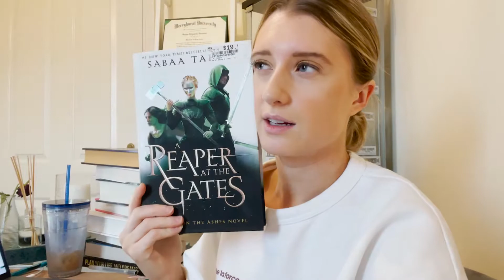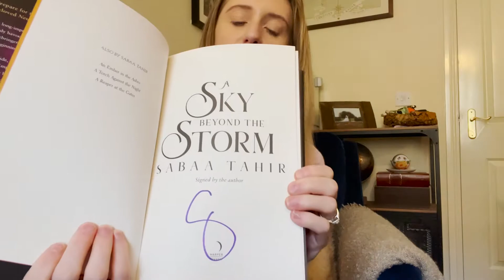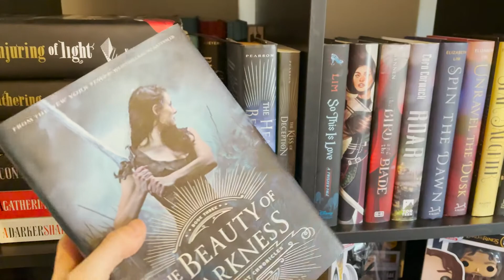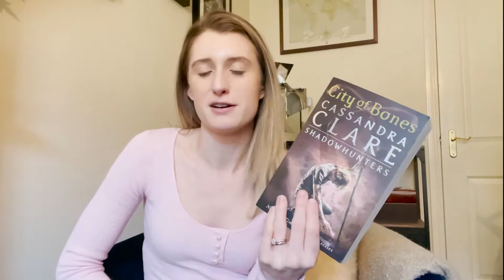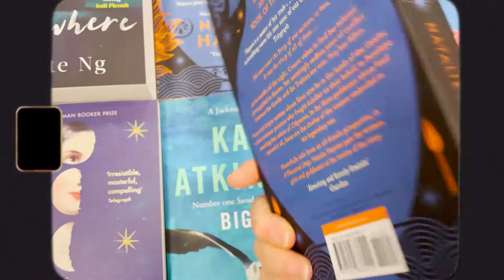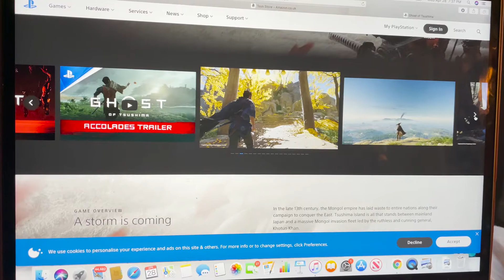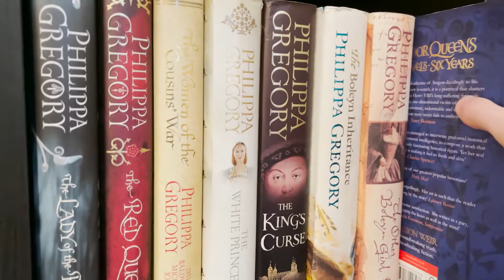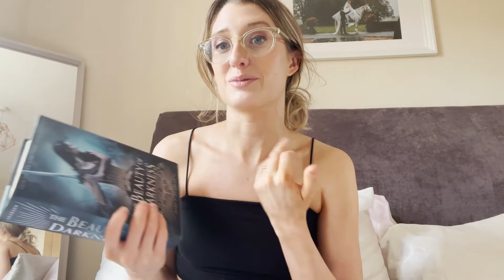BIG April Reading Vlog! | book hauls, book shopping, reading slumps, reviews, & my 1st ARC!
Hi! Today you’ll see everything from book hauls, book shopping, a reading slump, book reviews, greek mythology recs, some cocktails, my husband’s peachy bum… AND my FIRST EVER ARC!!! Drop me a comment if you enjoy this really chill style of monthly vlogging and if you would like me to do future book videos like it!
Ragan xx

TIMESTAMPS
00:00 Big Book Vlog Intro
01:07 Writing Reviews💻
03:30 April TBR📚
05:50 Hello, I’m in a reading slump✌🏼
06:29 1st Book Haul📖
12:14 All the books I haven’t finished🤦🏼‍♀️
16:06 Bookmail📦
19:18 My 1st ARC!🤩
21:17 LOVING Greek Mythology🏺
22:46 Rushing to Waterstones🛍
23:10 Ariadne 🏛
27:37 Amazon book shopping💻🛍
29:41 Favorite Booktubers🎬
30:17 Book shopping in Bristol!!!🏙🛍
31:01 2nd Book Haul📖
33:50 Adding new books to the shelves👏🏼
35:51 Iced Coffee Prep☕️
36:56 Everything I read in April📚